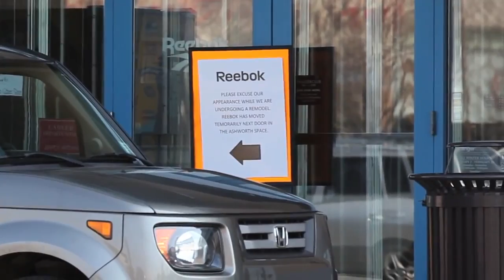Beatnik Bob Meets A Security Guard (Pity Applause Reupload)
Original Description:
Can't stop the beat bop.